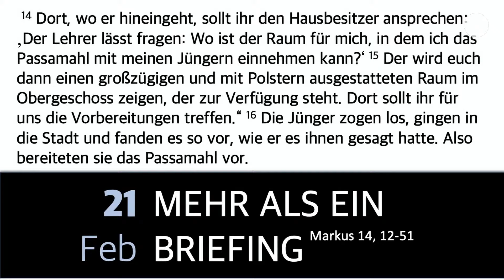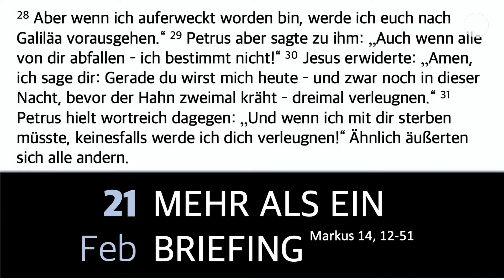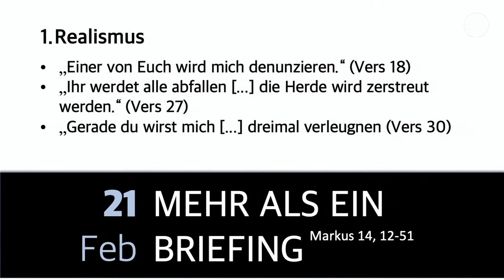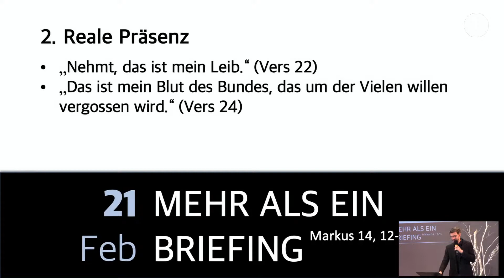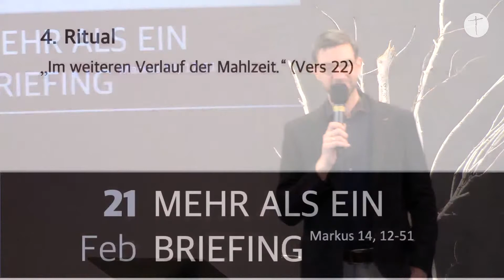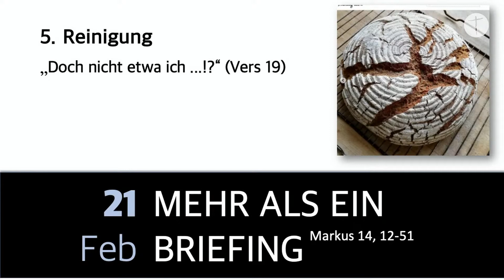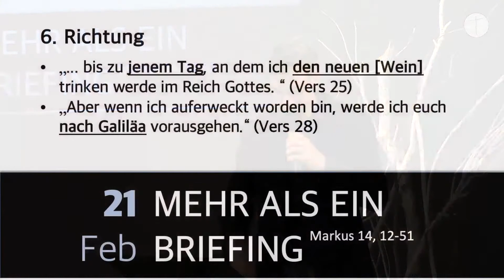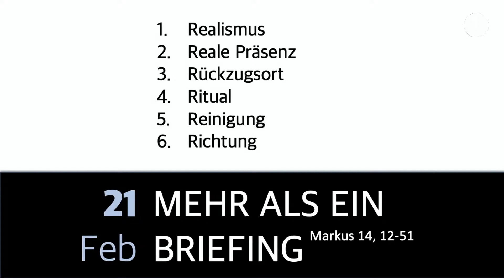Johannes Euhus | Mehr als ein Briefing | 21.02.2021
WIR SIND...

...eine evangelische Freikirche in Osnabrück. Zu verschiedenen Zeitpunkten im Leben hatten wir eine persönliche Begegnung mit Jesus Christus. Auf die unterschiedlichste Art und Weise wurde dies zum Wendepunkt unseres Lebens. Wir verstehen unser Christsein als einen Weg. Wir freuen uns sehr, wenn andere Menschen zu uns stoßen, die Christus suchen und ihn brauchen.

SPENDEN:

Spar-und Kreditbank (SKB)
Ev.-Freikirchlicher Gemeinden eG